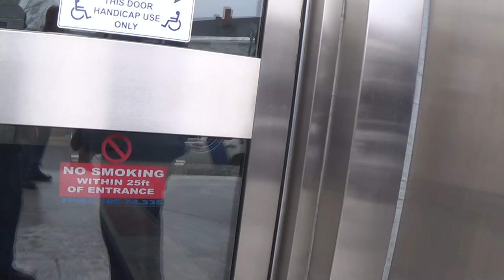2016 03 07 Bystanders Support Recording Outside Fed Compound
Monday 07 March 2016 2:38pm
United States Federal Compound - Concord NH
Supporters, protesters, and press attend and demonstrate outside of the first detention hearing held for Rochester, NH man Jerry Delamus, who was seized during a raid on his home by federal police on March 3. While the details of the government's charges against him remain unclear, he is accused by authorities of being a, "mid-level leader and organizer of the conspiracy, who among other things: recruited, organized, trained and provided logistical support to gunmen and other followers and organized and led armed patrols and security checkpoints." Adding to the secretive nature of the actions and proceedings by the US government against Delamus, compound security officials adamantly restricted any and all potential recording or photography devices from their building. US Marshals also made attempts to restrict videorecording on the stoop of the federal building if the recording was facing in the direction of the glass front entryway. Despite making numerous veiled threats about recording on the stoop, authorities eventually concede by leaving a journalist in peace at liberty to record.
Inside, after hearing from numerous character witnesses who alleged no knowledge or suspicion of Delamus taking part in any wrongdoing, and despite the government failing to present evidence of probable cause of intention to harm anyone on the part of Delamus,  Judge Andrea Johnstone sided with prosecutor Mark Zuckerman and ordered Delamus remain detained until further hearings.